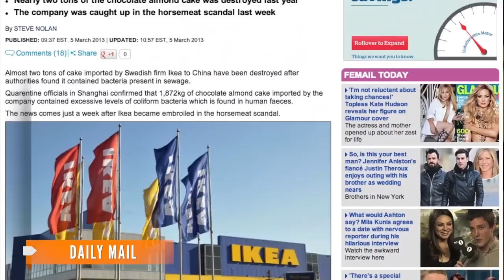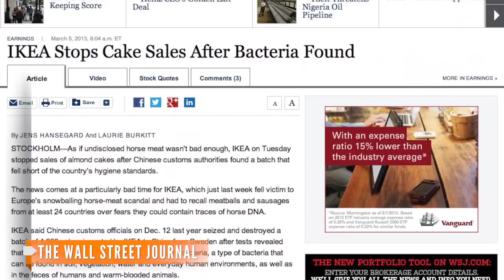Ikea Nixes Chocolate Cake After Fecal Bacteria Discovered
Ikea's has withdrawn its almond cakes in 23 countries after Chinese authorities found excessive level of fecal bacteria in it.